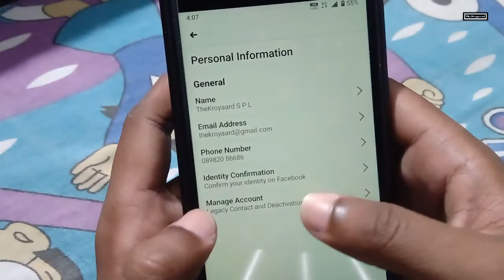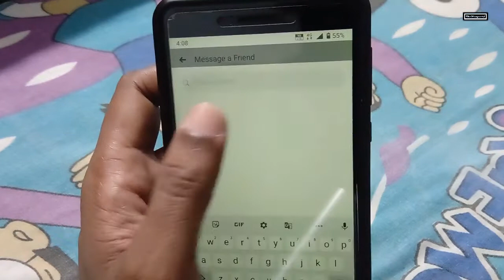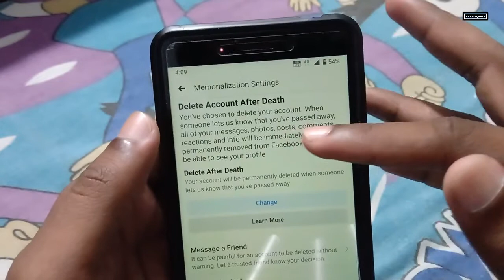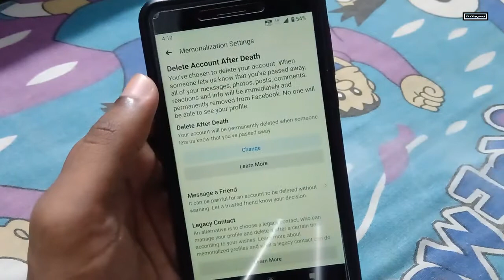How to Automatically deleted Facebook account after death | How to in FB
marne ke baad khud se fb ac/id delete ho jayega, is setting ko activate karne ke baad.